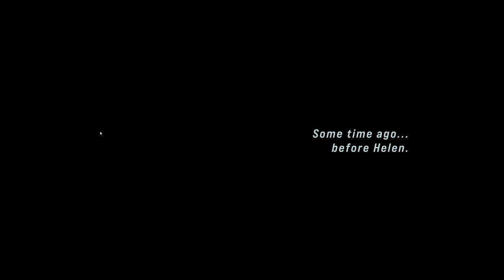John Wick Hex Game - Can We Use A Pencil Though?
John Wick Hex is a fast-paced, action-oriented strategy game.

🤔 NEW HERE? 🤔

John Wick Hex is a fast-paced, action-oriented strategy game that makes you think and strike like John Wick, the professional hitman of the critically acclaimed film franchise. Created in close cooperation with the creative teams behind the films, John Wick Hex is fight-choreographed chess brought to life as a video game, capturing the series’ signature gun fu style while expanding its story universe. Players must make quick decisions and choose every action and attack they make, all the while considering their immediate cost and consequences.

Featuring a unique blend of strategic momentum-based combat, John Wick Hex captures the feel of the unique tactical combat from the films and blurs the line between the strategy and action video game genres. Perform well and progress in the main story mode (which features an original story created for the game) to unlock new weapons, suit options and locations. Each weapon changes up the tactics you’ll use and the manner in which you’ll play. Ammo is finite and realistically simulated, so time your reloads and make the most of weapons you scavenge on the job.

Experience an original new story set prior to the events of the films which sees John on a desperate mission to rescue Winston and Charon from a dangerous new adversary seeking his birthright. This story is brought to life by the world class voice talents of Ian McShane and Lance Reddick, reprising their iconic roles from the films, and voice acting legend Troy Baker, joining the stellar cast as the game's eponymous villain 'Hex'. John Wick Hex compliments the style of the films with a unique graphic noir art design and an original score by renowned composer Austin Wintory.